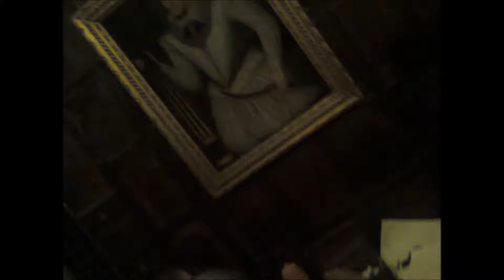ASTON HALL GHOSTS CANDLELIGHT EVENING 2013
Aston Hall Candlelight Evening November was full of imaginary ghosts on this night of candlelit spookiness just like in in the 1700's...
Very atmospheric only thing that spoilt it was the rude and bullying tactics of Aston Hall security people; Cattle treatment not good.. Lessons from the polite National Trust may help.